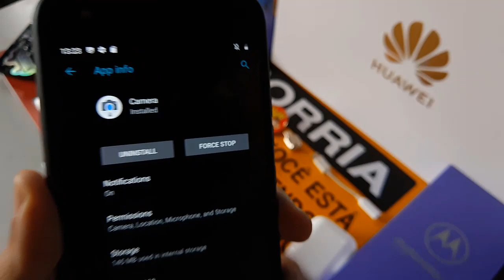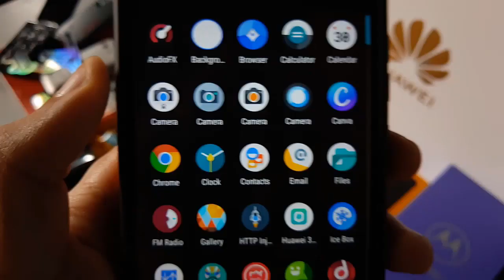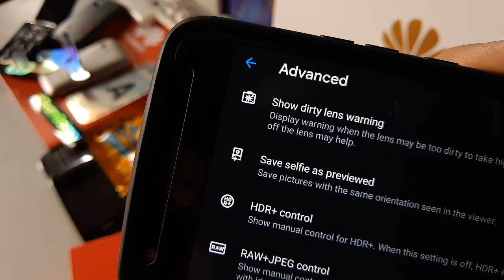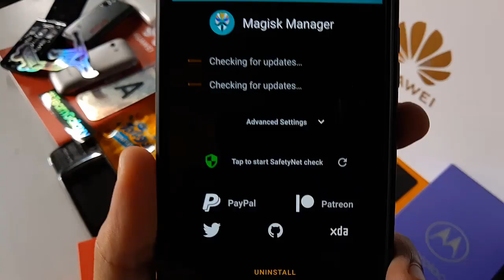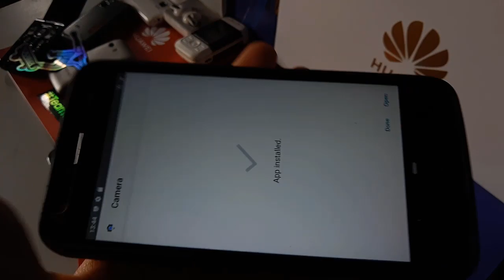✹VAZOU a GCAM do PIXEL 4 😱 ANDROID 9 + MAGISK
no meu canal do Telegram

Ou nos sites
SAIU OUTRA AINDA MELHOR, JESUS

SAIUUU SEEM ROOT

"Vazada do Pixel 4, cheia de bugs"
GCAM 7.0
Link1

Link2
MODULO MAGISK (@the_dise)

A$AP..